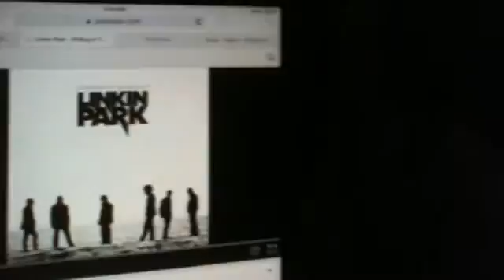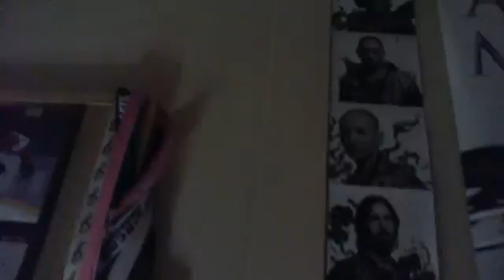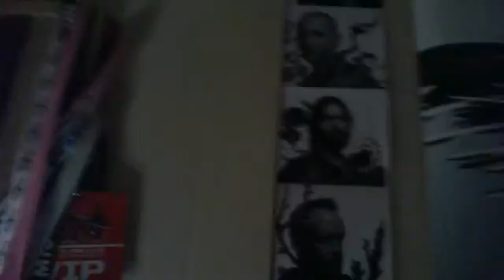EarlyThursdayMorning#Underthecovers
Linkin Park Covered Adele's Rolling In The Deep